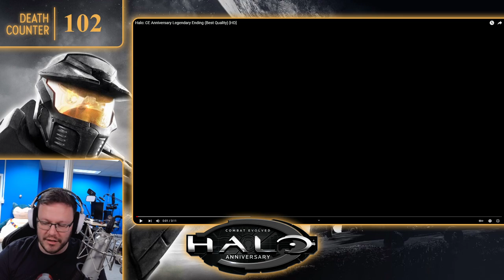Aaron Plays - Halo Combat Evolved - For the First Time